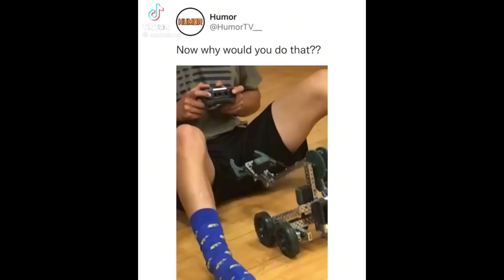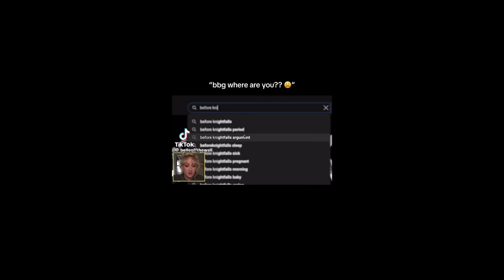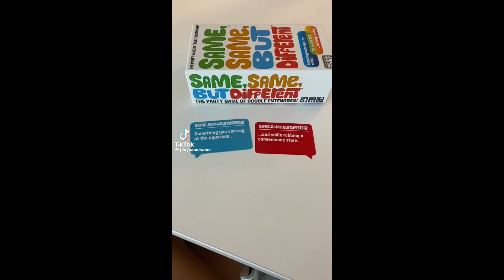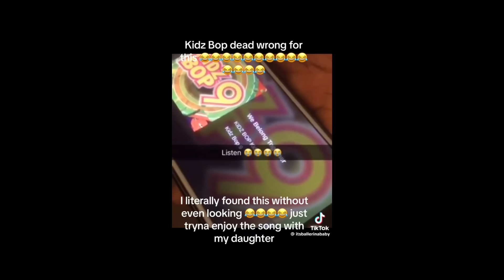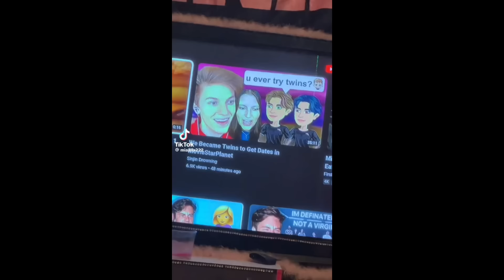tiktoks that have made me laugh for way too long